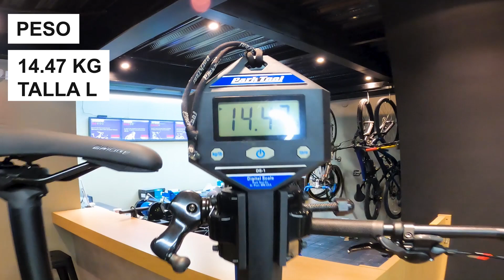Specialized Rockhopper 2021 - Reseña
RESEÑA Specialized Rockhopper 2021
Estás viendo una de las , mejores opciones para iniciar en el ciclsimo y en Bike and Roll realizamos la reseña de esta hermosura.

Que otros videos les gustaría ver, sus ideas nos ayudan mucho para mejorar.

Nuestras redes.